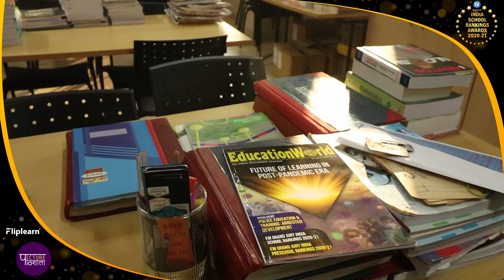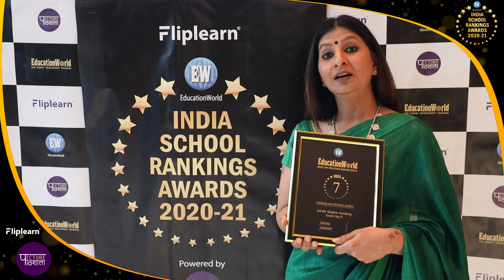EducationWorld India School Ranking Awards on Wheels webisodes. Gurugram​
Thank you Picture Paathshala and Fliplearn for making India School Rankings Awards on wheels largest-ever recognition event in Indian education history. With more than 5000 km, team EducationWorld India salutes all eduwarriors​ and eduleaders​ for keeping the education flag high for our future generation. Thanks for all your support and encouragement.

Congratulations GEMS International School, Palam Vihar ranked India #1 in EW Grand Jury Awards in Career Counselling Leaders and to its director Dr. Amrita Vohra

Congratulations Suncity School ranked Gurugram #4 among co-ed day schools category and director Rupa Chakravarty.

Congratulations GEMS Modern Academy, Gurgaon ranked India #7 and Haryana #1 in EW Grand Jury Awards in Emerging High Potential Schools and to its principal Deepika Chaudhary

Congratulations Excellere World School ranked India #8 and Haryana #2 in EW Grand Jury Awards in Emerging High Potential Schools and its director principal Sushma Sharma

Congratulations The Shriram Millennium School, ranked India #10 and Haryana #1 in EW Grand Jury Awards in Library and Reading Culture and its principal Anuradha Gupta and director Uttara Singh